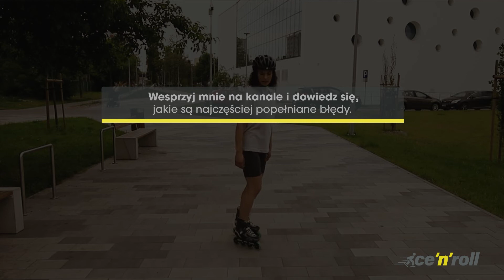Nauka jazdy na rolkach - skoczność i praca kolan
To filmik dzięki, któremu nie tylko nauczysz się wykonywać proste skoki na rolkach, ale przede wszystkim zaczniesz jeździć pewniej, bardziej stylowo i dynamicznie.
Dzięki skokom ćwiczymy równowagę, poprawiamy swoją stabilność na rolkach i zaczynamy miękko uginać kolana.

Jeśli chcesz skorzystać z pełnej i bogatszej wersji filmu wesprzyj mnie kwotą 39,99 zł i zyskaj:

1. Szczegółowy opis i pokaz poprawnie wykonanej techniki jazdy przekładanką przodem.
2. Zestaw 16 ćwiczeń przygotowujących oraz doskonalących technikę przekładanki.
3. Wskazówki dotyczące doskonalenia i skuteczności jazdy na rolkach po łukach.
4. Omówienie najczęściej popełnianych błędów.

Pamiętaj aby zawsze ćwiczyć w kasku, który zapewni Ci bezpieczeństwo. Mój ulubiony, który mam na filmie to Powerslide Elite Classic zakupiony w sklepie Bladeville

Cieszę się, że skorzystałeś/-aś z mojego filmu instruktażowego, życzę powodzenia i dużo frajdy z jazdy na rolkach. Koniecznie daj znać w komentarzu, jak poszła Ci nauka.

Niech rolki Cię poniosą!